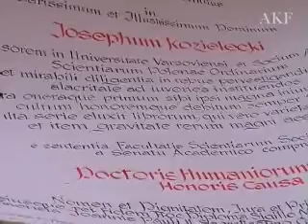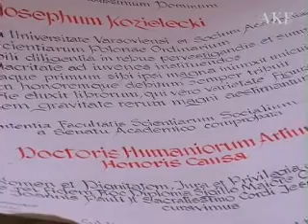KUL Doktorat Honoris Causa dla prof. Józefa Kozieleckiego 22 lutego 2008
Uchwała Senatu Katolickiego uniwersytetu Lubelskiego Jana Pawła II z dn. 31 maja 2007 r. w sprawie nadania tutułu doktora honoris causa KUL prof. dr. hab. Józefowi Kozieleckiemu.

Na podstawie art. 16 i art. 62 ust. 1 pkt 9 ustawy z dnia 27 lipca 2005 r. o szkolnictwie wyższym (Dz. U. Nr 164, poz. 1365) oraz § 10 ust. 2 Statutu KUL Senat Katolickiego Uniwersytetu Lubelskiego Jana Pawła II, na wniosek Rady Wydziału Nauk Społecznych, nadaje tytuł doktora honoris causa Katolickiego Uniwersytetu Lubelskiego Jana Pawła II profesorowi doktorowi habilitowanemu Józefowi Kozieleckiemu.

Nadaniem tego tytułu Katolicki Uniwersytet Lubelski Jana Pawła II pragnie wyrazić szacunek i uznanie dla działalności Profesora Józefa Kozieleckiego, który w naturalny sposób łączy aktywność naukową i dydaktyczną oraz wysokie wymagania zawodowe, stawiane zarówno sobie, jak i współpracownikom, z ogromnym szacunkiem dla każdego człowieka. Dorobek Pana Profesora z zakresu psychologii cechuje się różnorodnością formy z jednoczesnym perfekcjonizmem treści.